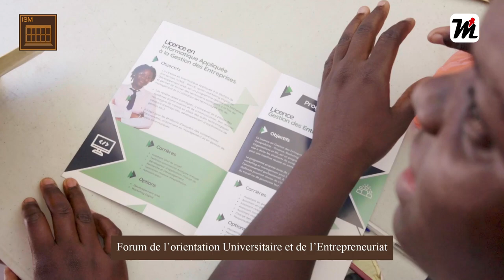"Après le Bac il faut que les élèves aient..." le Directeur de.........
4ème édition Forum de l'orientation Universitaire et de l'Entrepreneuriat du groupe ISM Ziguinchor par Izicasa - Mai 2024